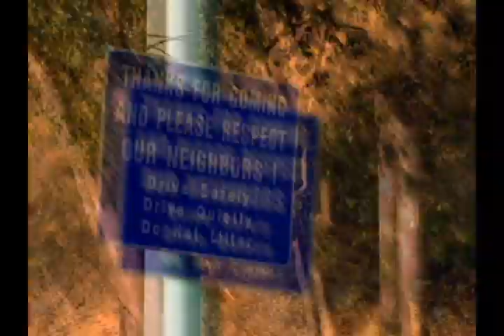Autumn's Descent - Something Else Is Something More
Autumn's Descent - Something Else Is Something More fastlane version...i finnaly found it thanks to fastlanefreak and Elie:D...thanks guys!!!